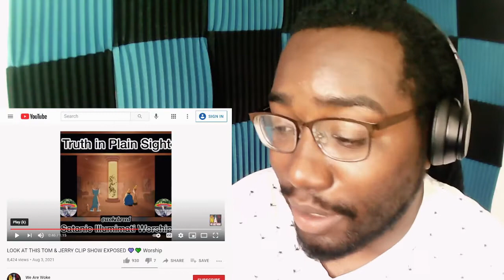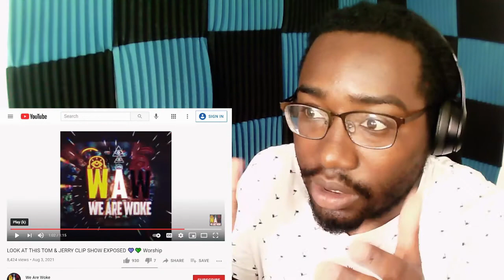"WE ARE WOKE" LOOK AT THIS TOM & JERRY CLIP SHOW EXPOSED 💜💚 Worship (REACTION)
Reaction to We Are Woke LOOK AT THIS TOM & JERRY CLIP SHOW EXPOSED 💜💚 Worship